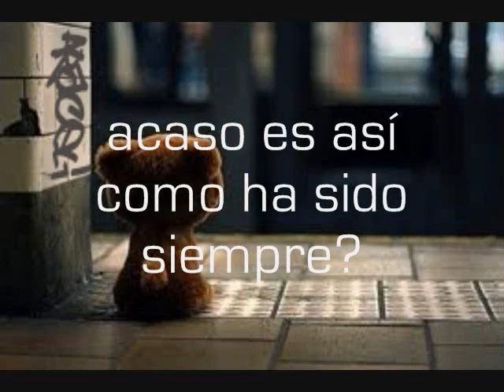Pink Floyd A New Machine Part 1 (subtitulada) / Terminal Frost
Cuando los problemas sean grandes, no te preocupes que nadie vive por siempre...